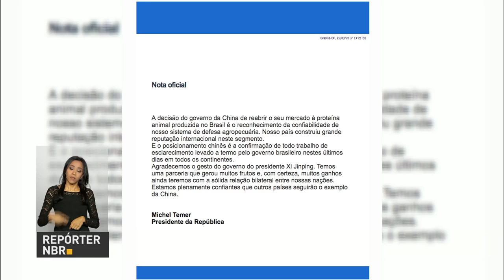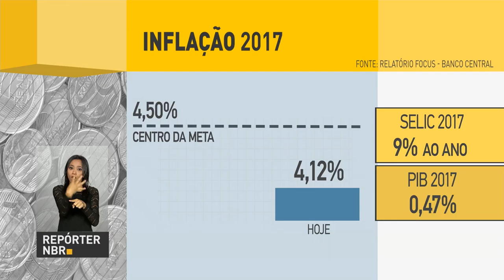Municípios com menos de 50 mil habitantes vão receber unidades do MCMV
REPÓRTER NBR 11H - 27.03.17: Programa Minha Casa Minha Vida  chegará a municípios com menos de 50 mil habitantes. O anúncio foi feito pelo governo federal durante a entrega de moradias em São José do Rio Preto (SP). E mais: China, Egito e Chile vão retomar as importações de carne brasileira; mercado financeiro estima uma inflação oficial de 4,12% em 2017.